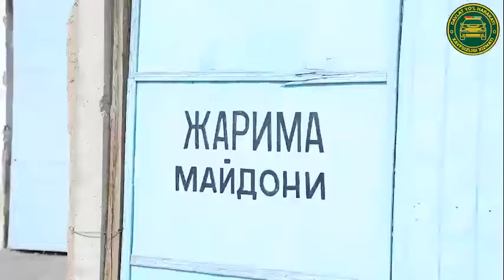Mingbuloq va Norin tumanlaridagi reyd davomida turli qoidabuzarliklar bo‘yicha bayonnomalar tuzildi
Qoidabuzar haydovchilar boshqaruvidagi avtomobillar belgilangan tartib asosida jarima maydoniga joylashtirildi.